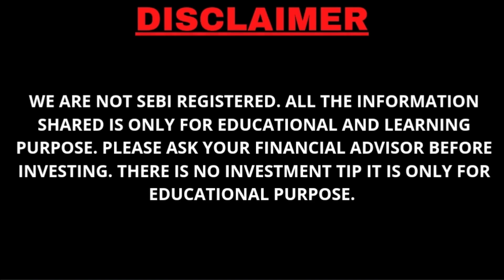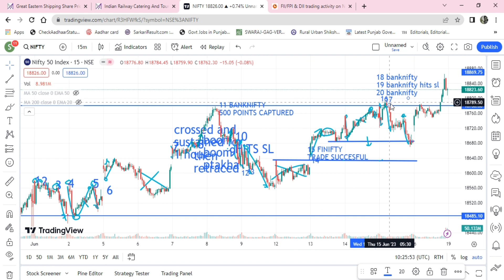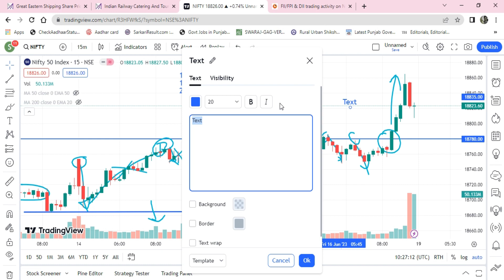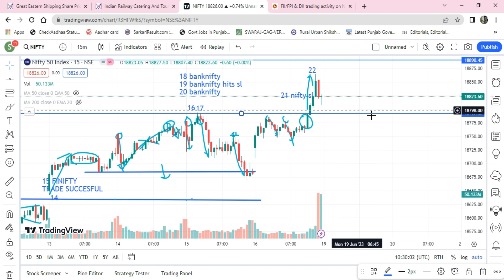NIFTY LIFETIME HIGH? IRCTC , GE SHIP - READY TO BREAKOUT- 19 JUNE